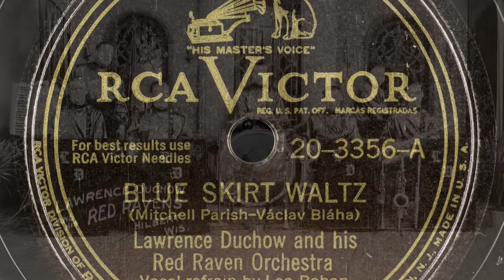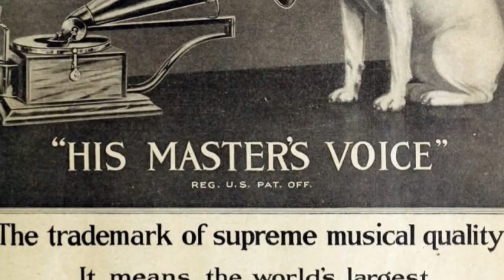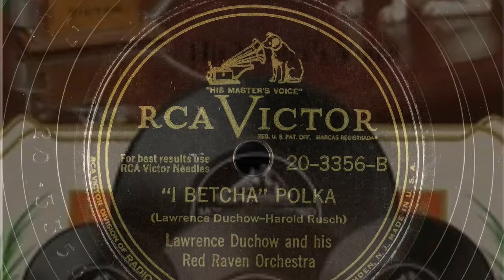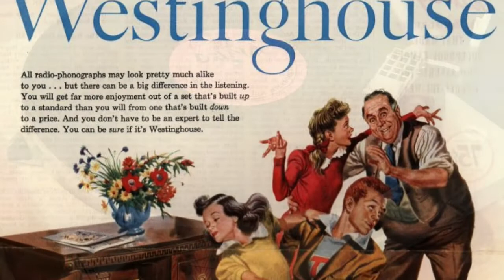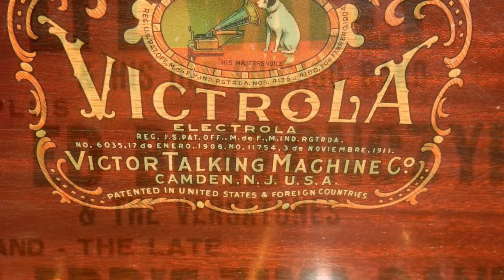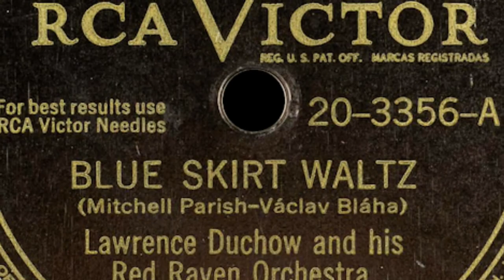Ethno-American 78rpm recordings in the US, 1949. RCA VICTOR 20-3356 Blue skirt. Lawrence Otto Duchow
Ethno-American 78rpm recordings in the US. New York City, 1949. RCA VICTOR 20-3356. Lawrence Otto Duchow
New York City, 1949. RCA VICTOR 20-3356 A/B. Side 1: Blue skirt waltz. Side 2: „I betcha” –polka.
Lawrence Otto Duchow (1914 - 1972) and his Red Raven Orchestra